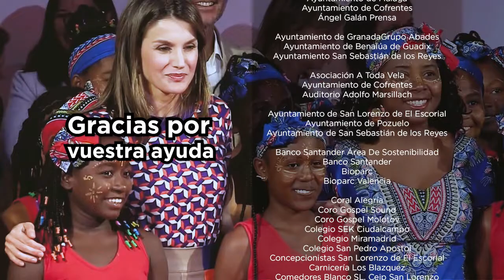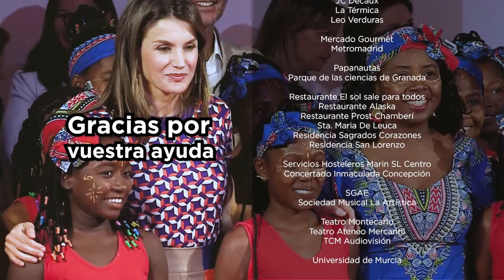Gira Malagasy Gospel 2018 - España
La coral Malagasy Gospel de Madagascar en su gira por España.